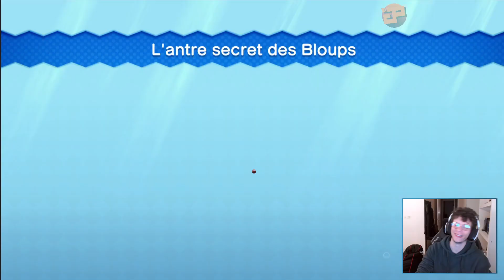Let's Play New Super Mario Bros. U Deluxe #07 - NIVEAUX SPÉCIAUX & CAROTIN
Streameur du jour : Kyushui